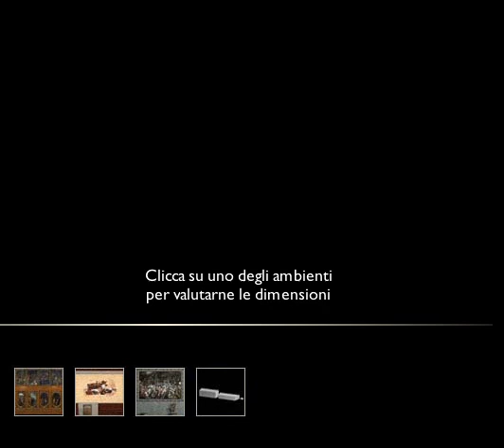Misure a confronto